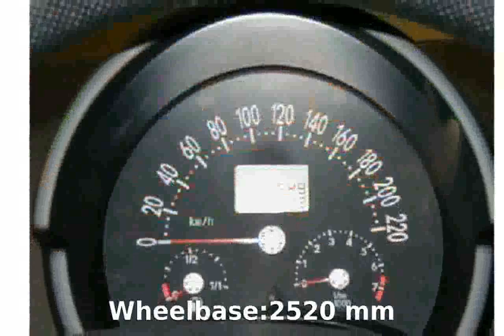2006 Volkswagen New Beetle 1.6 Cabriolet Features, Specs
Weight:1292 Kg

Length:4090 mm

Height:1510 mm

Wheelbase:2520 mm

Fuel Capacity:55 liters

Engine location:front

Fuel Supply System:Gasoline - Premium

Max Torque:148Nm @ 3800 rpm

Displacement:1595 cc

Bore:81 mm

Stroke:77 mm

Cylinders:4

Compression Ratio:10.5:1

Transmission:Manual

Acceleration 0-100 Km/h:12.3 seconds

Mixt:7.7 l/100km

2006 volkswagen jetta tdi
2006 volkswagen jetta
2006 volkswagen gti
2006 volkswagen jetta gli